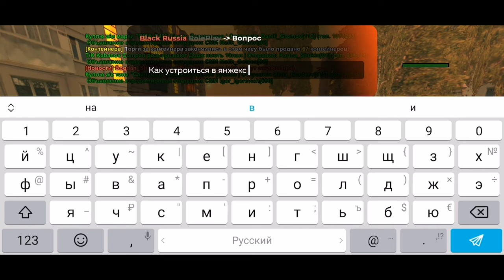ХУД НА BLACK RUSSIA! А ЧТО ДАЛЬШЕ? 13 СЕРВЕР? GTA CRMP